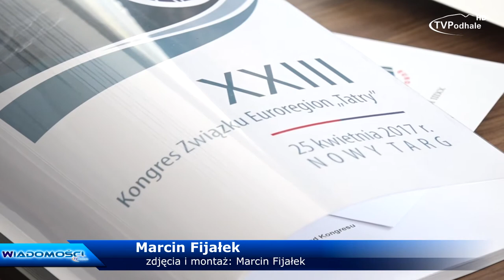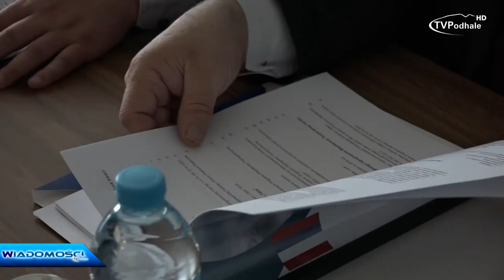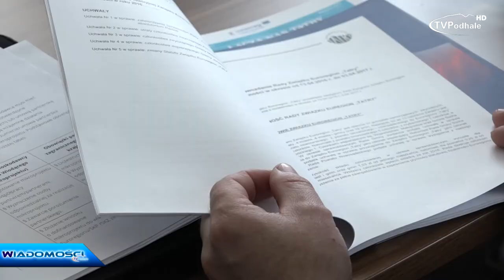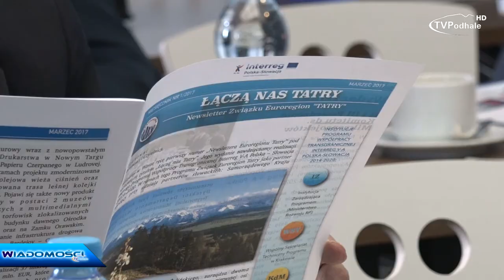XXIII Kongres Związku Euroregion "Tatry"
Dnia 25 kwietnia 2017 r. w hotelu Campanile w Nowym Targu odbył się XXIII Kongres Związku Euroregion „Tatry”. W Kongresie uczestniczyli delegaci - przedstawiciele członków Związku Euroregion „Tatry”. Przybyli także goście: Poseł na Sejm RP Anna Paluch, Konsul Generalny Republiki Słowackiej Ivan Škorupa, Honorowy Prezes Euroregionu „Tatry” Wendelin Haber, Przewodniczący Rady Miasta Nowego Targu Andrzej Rajski, Dyrektor Europejskiego Ugrupowania Współpracy Terytorialnej TATRY
z o.o. Agnieszka Pyzowska, Prezes Polsko-Słowackiej Izby Przemysłowo-Handlowej w Krakowie Piotr Cebulski, Prezes Nowotarskiej Izby Gospodarczej Marek Teper.

Partnerów słowackich reprezentował członek Rady Združenia Euroregión Tatry Peter Petko oraz dyrektor biura" w Kieżmarku Radoslava Krafčiková.

Obrady Kongresu prowadził wybrany przez delegatów Przewodniczący Stanisław Łukaszczyk  - Wiceprzewodniczący Rady Związku Euroregion "Tatry", Wójt Gminy Bukowina Tatrzańska.

Kongres miał charakter sprawozdawczo-wyborczy. Przewodniczący Rady Antoni Karlak zaprezentował Informację na temat działalności Rady Związku Euroregion „Tatry” w okresie od 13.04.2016 r. do 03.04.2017 r., a Sprawozdanie Komisji rewizyjnej Związku Euroregion „Tatry” za rok 2016 przedłożył Członek Komisji Władysław Wnętrzak.

Delegaci w głosowaniu tajnym wybrali nowe władze Związku Euroregion "Tatry" na kadencję 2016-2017.

Przewodniczącym Rady został pan Bogusław Waksmundzki – dotychczasowy członek Rady Związku Euroregion „Tatry”, Urzędujący Członek Zarządu Powiatu Nowotarskiego.

W skład Rady weszli:

Władysław Bieda - Burmistrz Miasta Limanowa
Michał Jarończyk - Sekretarz Gminy Czarny Dunajec
Antoni Karlak – Wójt Gminy Jabłonka
Stanisław Łukaszczyk - Wójt Gminy Bukowina Tatrzańska
Grzegorz Niezgoda – Burmistrz Miasta i Gminy Szczawnica
Grzegorz Watycha – Burmistrz Miasta i Nowego Targu

Członkami Komisji rewizyjnej zostali:

Jakub Jamróz – Wójt Gminy Łapsze Niżne
Edward Tybor – Przewodniczący Rady Powiatu Tatrzańskiego
Tadeusz Wach – Wójt Gminy Czorsztyn

 Kongres podjął uchwały w sprawach:

 - zatwierdzenia Sprawozdań Rady i Komisji rewizyjnej oraz udzielenia absolutorium Radzie,

- utraty członkostwa zwyczajnego Powiatu Nowosądeckiego

- członkostwa zwyczajnego Gminy Miejskiej Sucha Beskidzka

- członkostwa wspierającego Gminy Jordanów

- zmiany Statutu Związku Euroregion „Tatry”